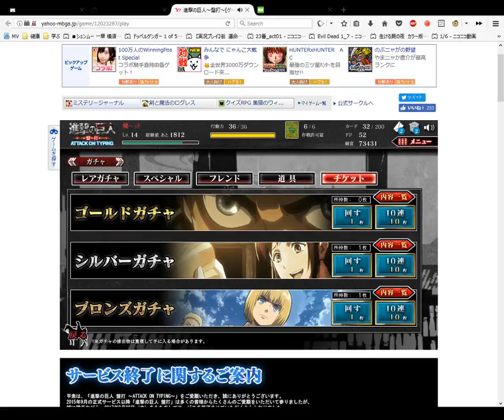Attack on Titan Card Opening Bronze 8